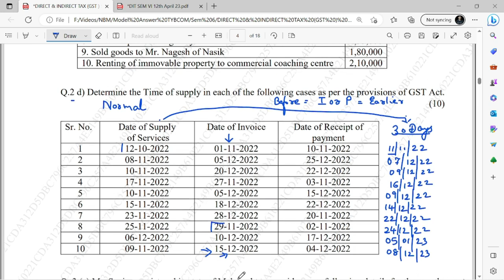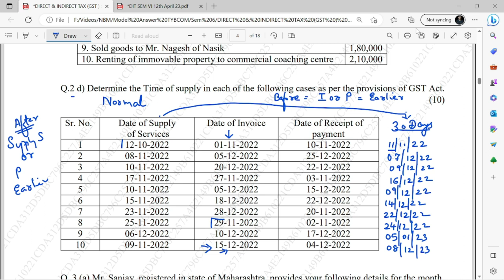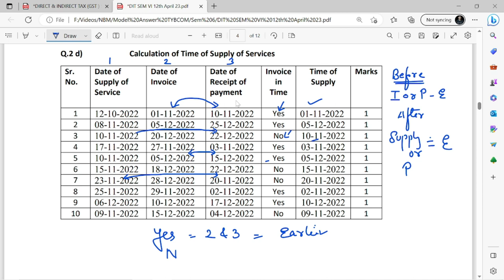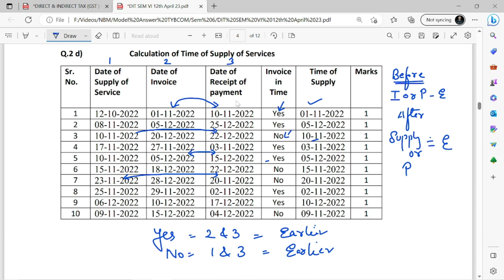GST University Paper Solving Q 2 D | MCOM , BCOM INDIRECT TAX GST | GST MUMBAI UNIVERSITY PAPER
For Online Courses:- Click Below!!!